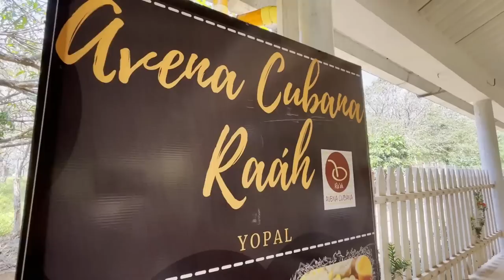🔥PROPIEDAD VENDIDA🔥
🔥LES VENDO🔥BONITA FINCA DE👩‍🌾(2) HECTÁREAS👨‍🌾Está ubicada a tan solo 5 a 8 minutos del casco urbano de la ciudad de Yopal (Casanare). Son 5.6 kilómetros del casco urbano, todo el acceso es pavimentado.

La finca se posiciona en la vereda La Vega, está vereda y el sector se caracterizan por ser sectores de gastronomía, de turismo y de zonas de influencia petrolera. Practicante este sector es un barrio de la ciudad de Yopal. La vía en la cual se ubica la finca es una vía que conecta los departamentos de Casanare con Boyacá.

EL ÁREA TOTAL ES DE: (2) HECTÁREAS. La propiedad les brinda: instalaciones para vivir, área para pastoreo de ganado, área de cultivo, áreas para compartir, como por ejemplo se tiene acceso privado al rio, el cual es ideal para disfrutarlo con la familia y amigos.

LA FINCA ESTA EQUIPADA CON: (1) casa de 314 m2 aproximadamente, la cual tiene: 3 habitaciones, 2 baños, sala de tv, comedor, concina, corredores 360º, kiosco, salón para eventos o almacenamiento. También se cuenta con: 1 cuarto para almacenar herramientas e insumos, 1 galpón para pollos o gallinas y 1 mini corral en tubería metálica.

DATOS ADICIONALES: la finca tiene instalado el servicio de: energía eléctrica, gas domiciliario y acueducto. Se tienen 5 arboles de guanábanos, 30 arboles de cítricos, 350 a 370 matas de plátano, se cuenta con bastantes arboles de sombra y maderables. También se tienen múltiples potreros o cuadras en pasto para pastoreo de ganado, se cuenta con encerramiento en malla eslabonada y se cuenta con acceso al majestuoso rio Cravo Sur, el mismo que baña a Yopal por un costado.

TIENE ESCRITURA PÚBLICA.
$590 millones vale la finca.
EL PRECIO ES NEGOCIABLE.
RECIBO PERMUTA, que puede ser: una casa o apartamento, preferiblemente que estén en Acacias (Meta), Villavicencio o Yopal.